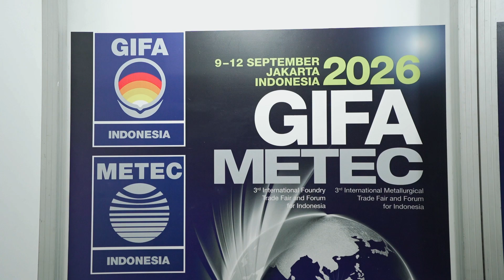Day 4 Highlight - GIFA Indonesia and METEC Indonesia